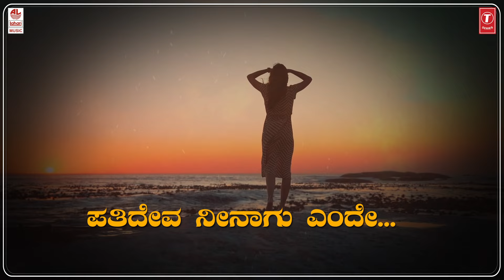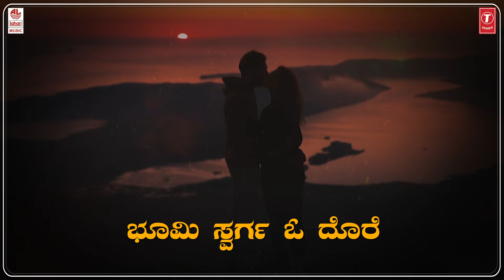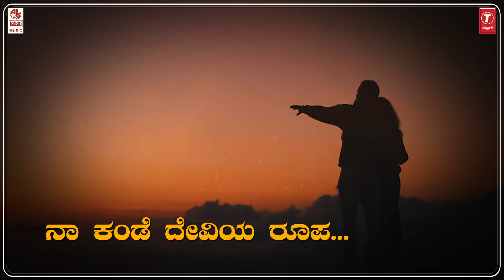Elu Janma Iddare - Lyrical Video Song || Ramesh Chandra, Suma | Samson | Rushi || Kannada Songs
Lahari Bhavageethegalu & Folk Kannada Presents: "Elu Janma Iddare" Lyrical Video Song. Sung By : Ramesh Chandra, Suma, Music Composed By : Samson, Lyrics By : Rushi.

Song Name : Elu Janma Iddare
Album : Surya - The Great
Singer Name : Ramesh Chandra, Suma
Music Director : Samson
Lyricist Name : Rushi
Music Label : Lahari Music

♪Full Song Available on♪
Amazon Prime Music
Wynk: Elu Janma Iddare
Resso: